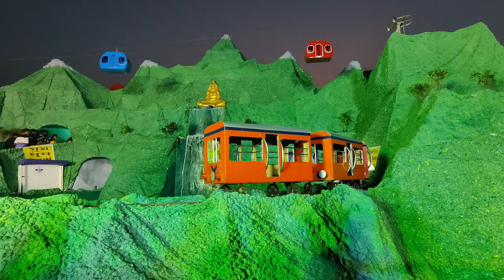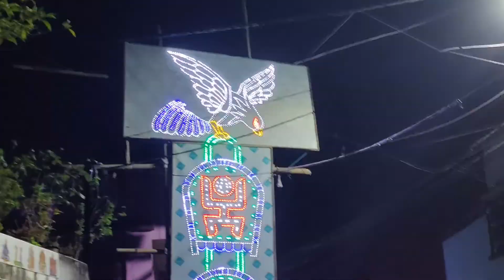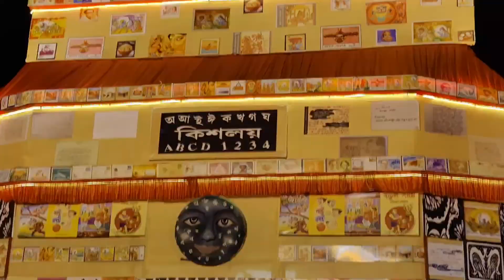22-এর সরস্বতী পূজো 🌸 || Bengali vlog ❤️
Hi, This is Sneha, I upload new video on every week in this channel. Here I am posting my daily lifestyle vlog and some sneak peak from my life, hope you guys like it to watch😁

Sneha❤️